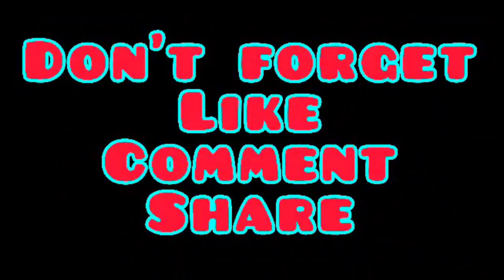Aaj Bhari Taraf Mitti Kodane Ja Rahe Hai||Aaj Mitti Kodane Jaenga vlog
Follow mi You Tube Chanl

Ye Sab Equipment Use Kart Hun Me Video Banane ka Liya
smart Phone
selfie Stick

Rajesh EKKA
from. Sundargarh (India)RajeshEkka